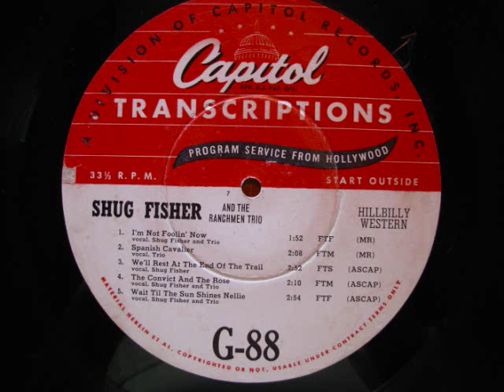Shug Fisher #5 w Joaquin Murphey Steel Guitar & Merle Travis/Wesley Tuttle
This was mastered from the 16" transcription disc shown in the photos.Shug was the first to sign to the new (folk/western) G series Transcription.This was recorded in 1946.

Lead Vocal - Shug Fisher
Harmony Vocals - Wesley Tuttle & Merle Travis
Steel Guitar - Joaquin Murphey
Electric Guitar - Merle Travis
Acoustic Guitars - Merle/Wesley/Shug
Fiddle - ?
Bass - (possibly Cliffie Stone ?)